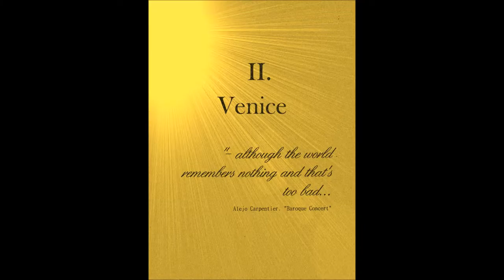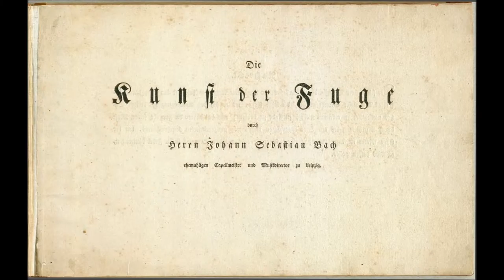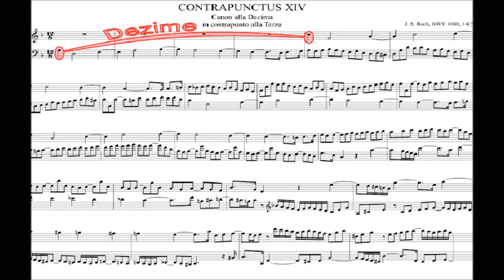Igor Jussim Concerto barocco part 2,3/4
Igor Jussim (Composer). Concerto barocco, Part 2,3/4.
"Harmonia" ensemble (Kiev), Oleg Kudryashov - leader
Painters: Canaletto, R. Carriera, L. Cranach t. E, A. Dürer, W. Lam,  S. Ricci,  F. v. Stuck.